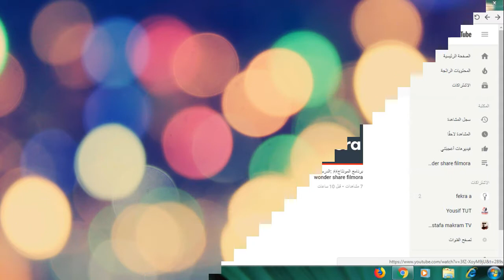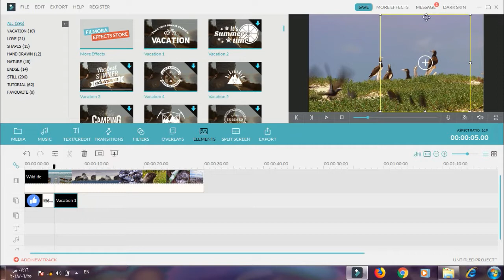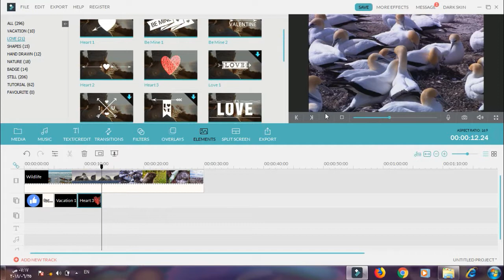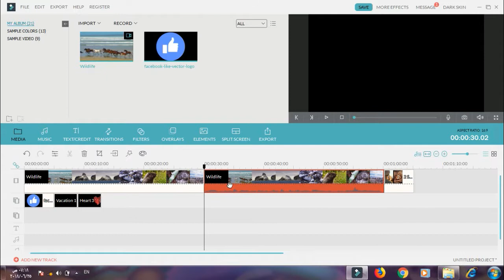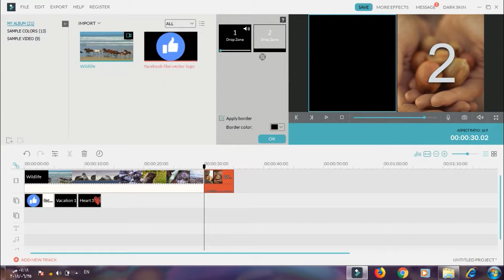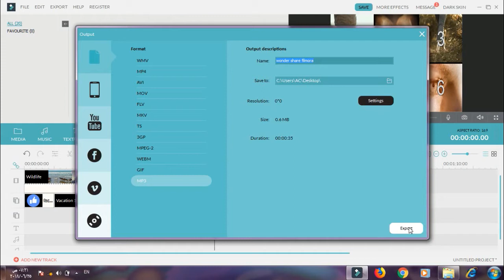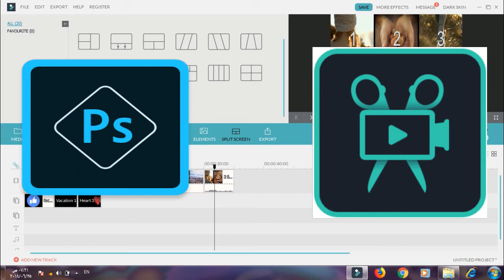شرح برنامج filmora افضل برنامج مونتاج للمبتدئين الدرس 5 والاخيررررر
اكتبوا لنا في التعليقات photoshop /movavi